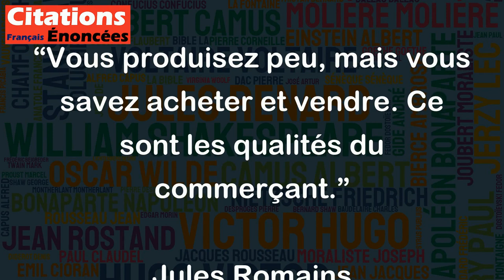Vous produisez peu, mais vous savez acheter et vendre. Ce sont les qualités du commerçant.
Cette citation de Jules Romains met en avant les qualités principales d'un bon commerçant, à savoir la capacité à négocier et à échanger des produits efficacement. Bien qu'il puisse sembler important de produire beaucoup, la réalité est que les compétences d'achat et de vente sont souvent plus critiques dans le commerce. Un commerçant qui sait tirer profit de ses produits et offrir des produits de qualité à ses clients peut avoir beaucoup de succès, même s'il ne produit que peu. En somme, cette citation souligne l'importance d'avoir de solides compétences professionnelles, en plus évidemment de la qualité des produits ou services proposés, pour réussir dans le commerce.